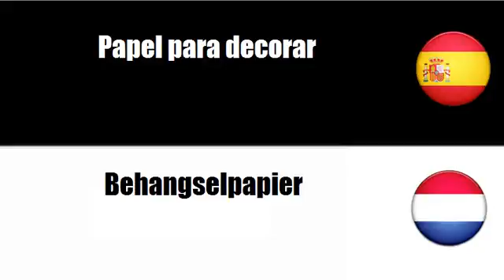Aprenda palavras em Neerlandés # Tema = Papel para decorar y otros revestimientos